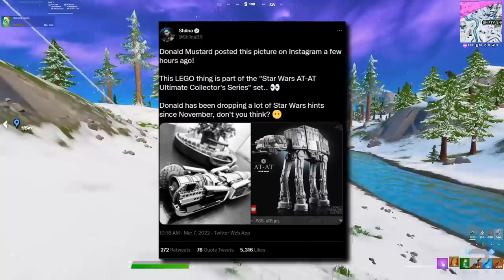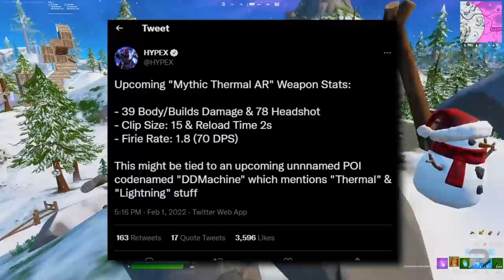Everything We Know About Fortnite Chapter 3 Season 2: Resistance! (All Leaks, Updates)